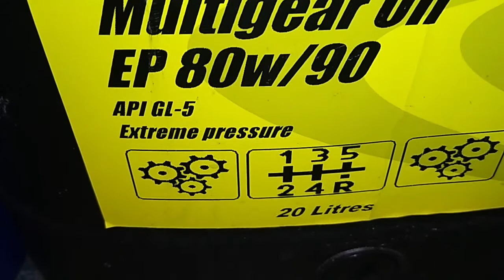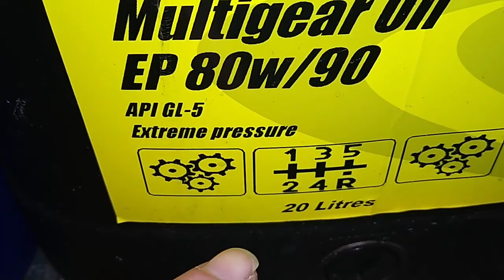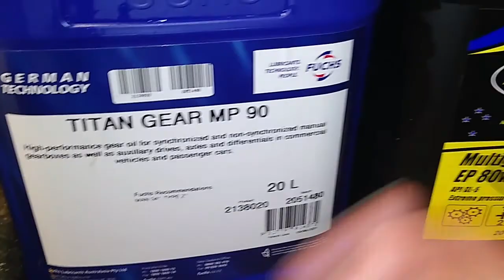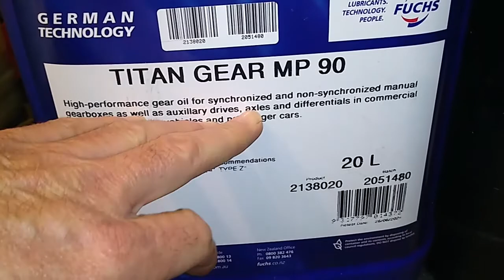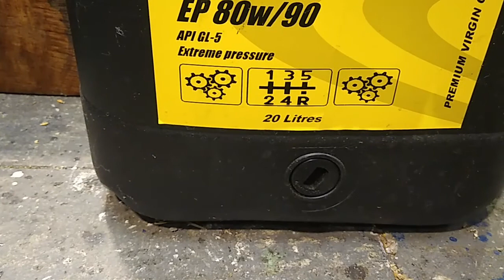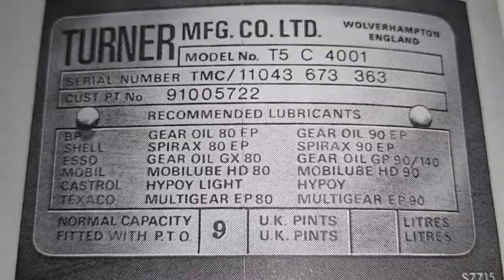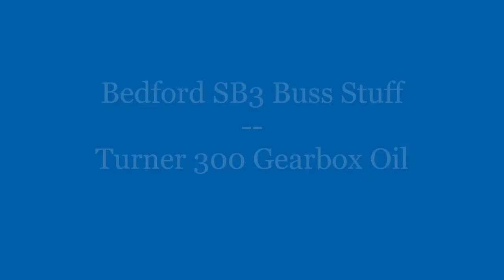Turner Gearbox, Why some gear oil eats brass.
Why using the wrong oil in a Turner T5 300 series gearbox will eat away at your brass synchros on a 1976 Bedford bus NFM / SB3 or SB-Series.

Video covers:
API GL5 vs API GL-4 gear oil and the difference between them.
Why does GL-5 Gear oil attack brass synchros?

TITAN GEAR MP SAE 90
High-Performance Gear Oil for synchronized and non-synchronized manual gearboxes as well as auxiliary drives, axles and differentials in commercial vehicles and passenger cars.  Spec  GL-4

Gearbox details:
Turner T5A 3056 gearbox built by TMC, the Turner Manufacturing Company Limited, Wolverhampton England.